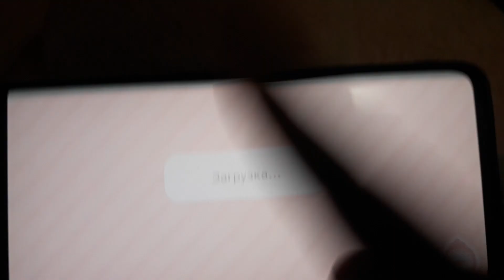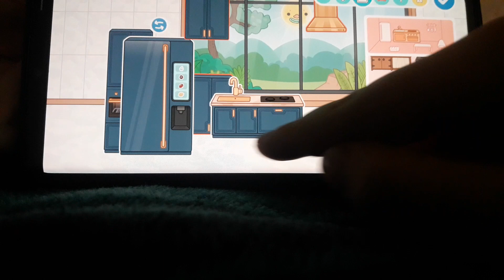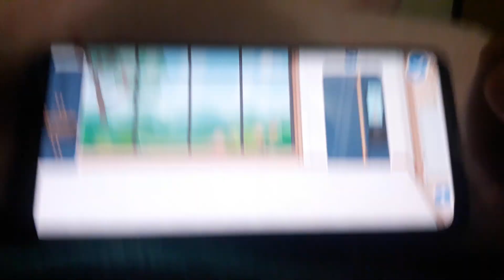обустраивают дом миллионера часть два